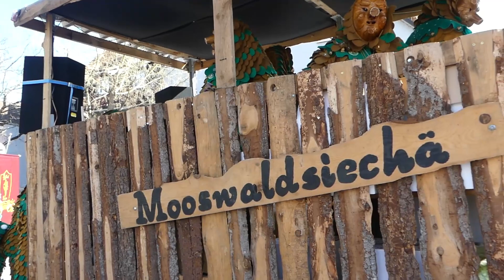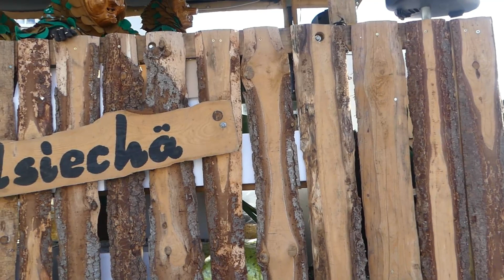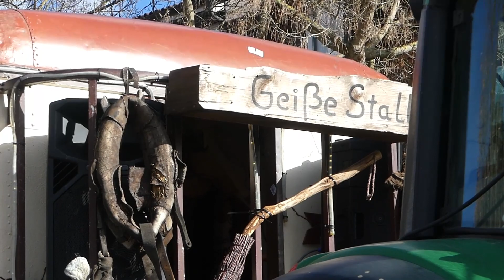Buurefasnacht Weil am Rhein Teil 6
Mooswaldsiechä
Reblandfetzer Eimeldingen
Mühlbach Hexen
Wiler Hölle Waggis
Freiburger Weiherhexen
Teufelsbrut Kehl